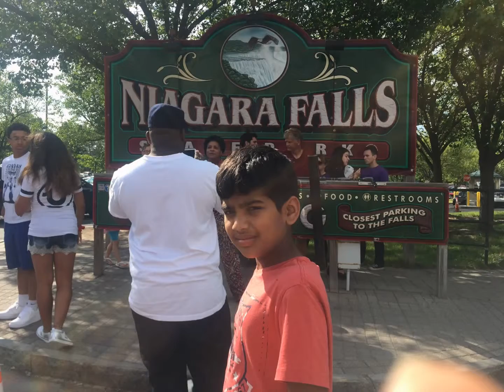gsn nayagara falls